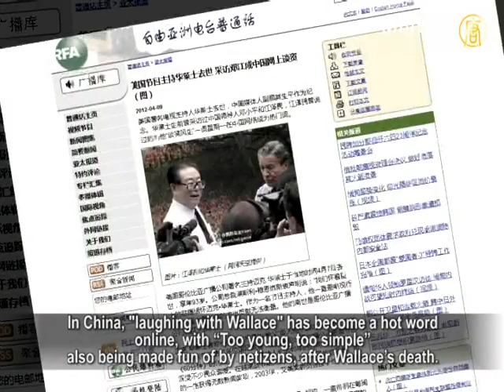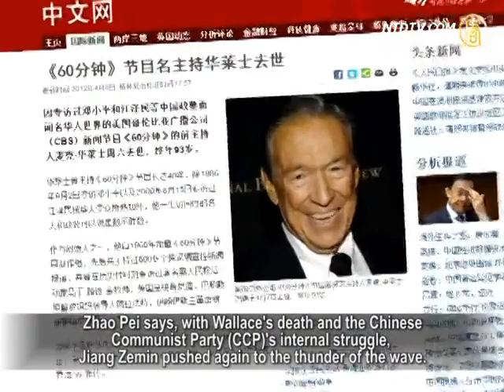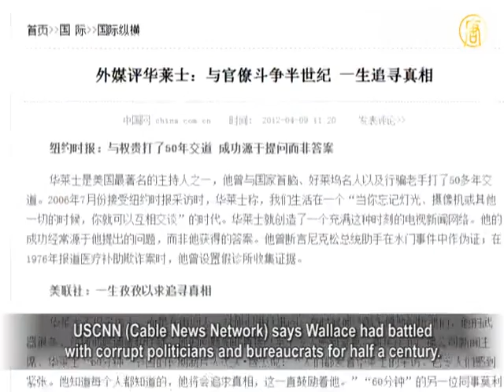Wallace' Death and Jiang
Mike Wallace, a veteran interviewer for U.S. News
and the host of "60 Minutes", a flagship program of CBS,
died in Connecticut on the night of April 7, aged of 93.

Wallace worked for over 60 years, and was world-famous
for his sharp interview style and unique in-depth coverage.
Wallace had interviewed a number of well-known
international political figures, including the Chinese Communist dictators, Deng Xiaoping and Jiang Zemin.

Mike Wallace had led investigative reports which made the
audience feel well defended.
In 1968, Wallace joined the '60 Minutes' production group,
presiding over 800 exclusive investigative news reports.

Wallace had interviewed former US President George Bush,
as well as Reagan, Carter, Ford, Nixon and Kennedy.
Among foreign leaders: Panamanian dictator Manuel Noriega,
former Israeli PM Menachem Begin, former Iranian supreme
leader Khomeini and President Mahmoud Ahmadinejad,
and the Chinese Communists Deng Xiaoping and Jiang Zemin.

Wallace's interview style had been famous for being serious
and rigorous, and for catching the respondent off guard;
CCP former leader Jiang Zemin had always been proud
to accept Wallace's interview.

Jiang Zemin has always been proud to accept
Wallace's interview.

In 2000, a Hong Kong female reporter asked Jiang Zemin
if he had 're-assigned' Tung Chee-hwa as Chief Executive.
Jiang raged: "I don't know of any Western countries which
I haven't visited. Wallace in the US is far beyond you,
but we were having a laugh together... You're too young,
too simple, sometimes naive."

In China, "laughing with Wallace" has become a hot word
online, with "Too young, too simple" also being made fun of by netizens, after Wallace's death.

Commentators Zhao Pei believe that, netizens ridiculing
Jiang Zemin, reflects Jiang's position in people's minds.

Zhao Pei: "When Jiang Zemin accepted Wallace's interview,
Wallace had been laughed at and lied to on camera.
Jiang said that Wang Weilin who had stood in front of the
tank was not arrested, and he was an elected leader.
Jiang's cheeky performance shows that
he is obviously a clown type of character."

In fact, Wallace in the interview with Jiang Zemin in 2000,
he directly speaking out that Jiang Zemin, the Communist Party dictator.
He said: "For me, you're a dictator, a power advocates,
but frankly speaking, I do not agree with you."

Zhao Pei says, with Wallace's death and the Chinese
Communist Party (CCP)'s internal struggle, Jiang Zemin pushed again to the thunder of the wave.

Zhao Pei: "Within the CCP, Jiang Zemin and his faction, and
the Hu Jintao Group are now in the straits."
Recently Chinese search engine Baidu had lifted the ban on
the 'Mother of the country' song, "Zuying" about Jiang's mistress,
showing that the fighting directly pointed to Jiang.

Wallace's death made more Chinese become clear about
the crimes committed by Jiang Zemin—
as an evil chieftain of the CCP—for example,
with the '6-4' massacre and blockade of speech."

USCNN (Cable News Network) says Wallace had battled
with corrupt politicians and bureaucrats for half a century.

Another Chinese asylum in the US died, which also caused
great shock in the United States and China.

April 6: 76-year-old Professor Fang Lizhi, pioneer in China's
early democracy movement, suddenly died.
Lin Baohua, CCP history scholar and senior media person,
says Fang Lizhi's death will be the last attack to China's authoritarian society.

Zhang Xinyu, founder of the Global Information Freedom
Campaign website said, "Hu Yaobang had died at 74."
Deng Xiaoping died at 85 years old, but was damnable; Fang
Lizhi is 76 year old, and may not stay for long; Li Peng is 84.
and Jiang Zemin is 86—they should die. It's a pity people
die when they should not, and some do not die but should."

Zhang Xinyu says the current situation is "strikingly similar"
to April 1989, when people everywhere said that
"Damnable people do not die, but good people died."

It is the same now.

In 2012, the CCP, which "only has brutal Party spirit but no
humanity"—should quit the stage of history.